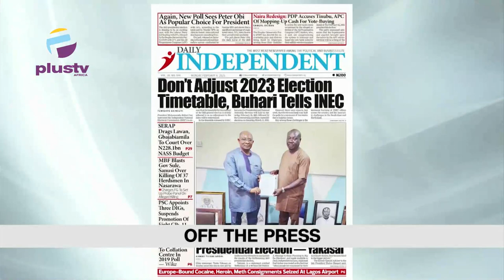S.P.N Condemns Scarcity Of Fuel Backs Protest